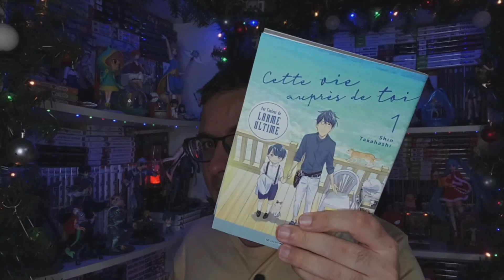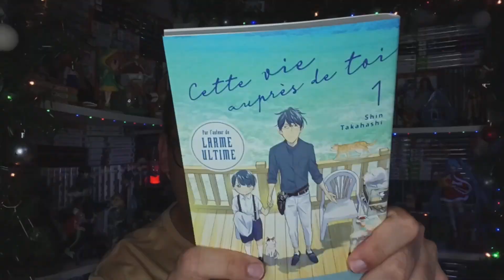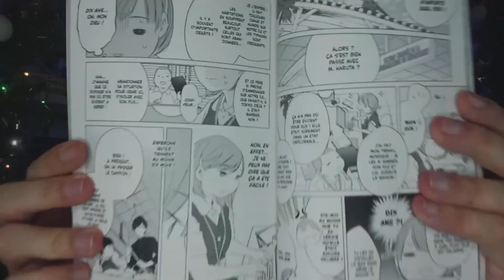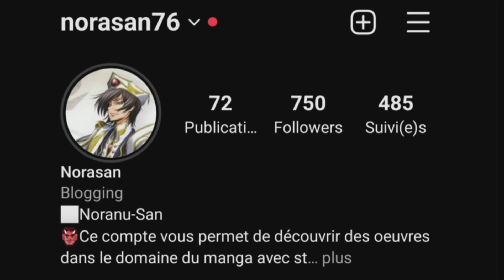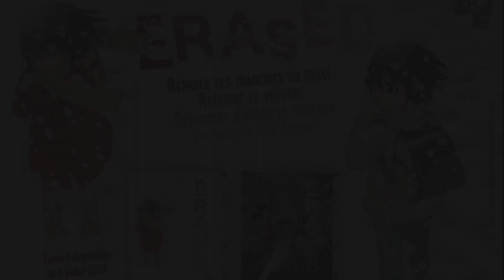Calendrier de l'avent #18 - Présentation manga : Cette vie auprès de toi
Graou les gens ! ^w^ Aujourd'hui on se retrouve pour la dix-huitième vidéo de ce calendrier de l'avent avec la présentation du manga Cette vie auprès de toi !

Musiques :
Intro : New Waves - Soundroll